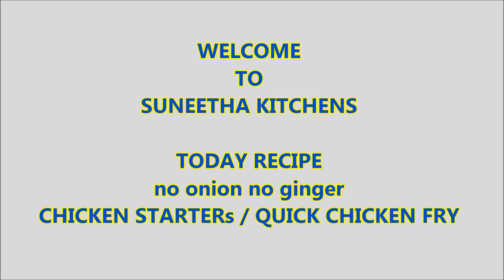NO ONION NO GINGER CHICKEN FRY|| CHICKEN STARTERS RECIPE|| QUICK CHICKEN FRY/STARTERS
WELCOME TO SUNEETHA KITCHENS
TODAY RECIPE IS CHICKEN STARTER RECIPE
INGREDIENTS: